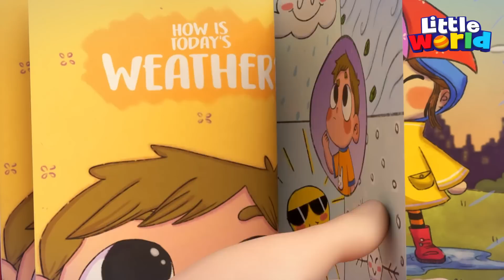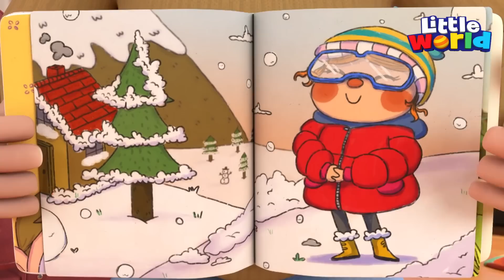Kakak Jill Belajar Mengurus Adik Bayi | Lagu Kebiasaan Baik | Little World Bahasa Indonesia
Hari ini Kakak Jill akan menjaga Baby John. Apakah kakak Jill dapat menenangkan tangisan Baby John? Yuk ikuti keseruannya bersama.

00:00 Menjaga Adikku Tersayang
04:13 Kakakku Sayang, Pahlawanku
07:00 Ini Caranya Aku Membantu Ibu
10:49 Bertualang dengan Keluarga
14:55 Keluarga Jari Main di Taman
18:16 Serunya Menggambar Bersama Kakakku!
21:41 Bermain Rumah Boneka Bersama Baby John
24:46 Maaf Kakak Jill, Aku Tidak Sengaja!
28:14 Senangnya Pergi Ke Salon Bersama Ibu! | Lagu Anak Sayang Ibu
32:40 Apa Pekerjaan Ayah dan Ibu mu?
36:15 Membantu Ibu Bersihkan Rumah
 39:53 Waktunya Mandi, Anak-Anak!
42:59 Yuk Pergi Ke Toko Mainan Baru
46:19 Oh Dimana Suzie Ku?
50:14 Ayo Pasang Sabuk Pengaman di Mobil
54:25 Berkeliling Mall Dengan Aman
57:49 Belajar Sopan Santun
01:02:04 Aku Bisa Pakai Baju Sendiri
01:05:59 Pakai Baju Sesuai Cuaca
01:10:09 Cilukba, Ayo Main Petak Umpet!
01:12:16 Sebelum Tidur Harus Mandi dan Gosok Gigi
01:16:04 Aduh, Baby John Tidak Mau Mandi!
01:19:46 Yuk Ikut Baby John Berkemah!
01:23:55 Apakah Kata Ajaibnya?
01:27:47 Kadang Bahagia Kadang Sedih (3:09)
01:30:56 Salah Tak Apa, Coba Lagi!
01:34:16 Lihat, Baby John Belajar Berjalan!
01:37:55 Tidak Boleh Berbohong Baby John
01:41:32 Tunggulah Giliran dan Antri Kalau Main Bersama
01:45:35 Kamu Bisa Baby John!
01:49:01 Yuk Belajar Main Sepatu Roda!
01:52:49 Ayo Olahraga Supaya Sehat!

Lirik:
Ketika menangis
Nangis nangis nangis
Buatmu tersenyum
Yang lebar

Itu yang ku lakukan
Adikku
Sayangku

Adik kecil
Semuanya baik saja
Adik kecil
Ini hari kita
Adik kecil
Semuanya baik saja
 Adik kecil
Ayo kita main!

Ketika menangis
Nangis nangis nangis
Waktunya botol
Waktu botol!

Adikku
Sayangku

Adik kecil
Semuanya baik saja
Adik kecil
Ini hari kita
Adik kecil
Semuanya baik saja
 Adik kecil
Ayo kita main!

Ketika menangis
Nangis nangis nangis
Ku di sini
Tak apa
Adikku
Sayangku

Adik kecil
Semuanya baik saja
Adik kecil
Ini hari kita
Adik kecil
Semuanya baik saja
 Adik kecil
Ayo kita main!

Ketika menangis
Nangis nangis nangis
Waktunya ganti
Waktunya ganti

Adikku
Sayangku

Adik kecil
Semuanya baik saja
Adik kecil
Ini hari kita
Adik kecil
Semuanya baik saja
 Adik kecil
Ini hari kita!

Ketika menangis
Nangis nangis nangis
Ku disini
Malam ini
Adikku
Sayangku

Lagu-lagu Little World mengajarkan skil dan keterampilan hidup dasar serta nilai-nilai kehidupan kepada anak-anak, dan meningkatkan kemampuannya untuk memahami situasi-situasi dalam kehidupan nyata. Lagu anak Little World dapat meningkatkan kesadaran fonetis, pemahaman kata, kemampuan membaca dan menulis anak-anak.